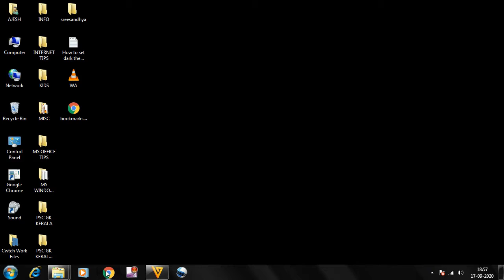HOW TO CLEAN UP COMPUTER IN GOOGLE